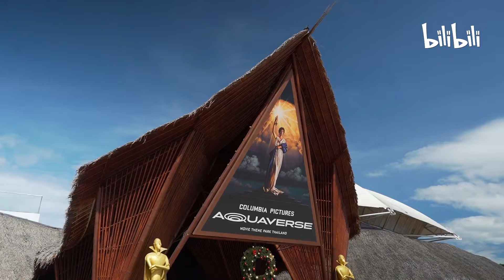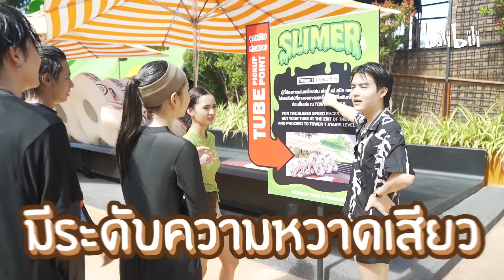[OFFICIAL] THE HARVEST SEASON @CHONBURI EP6 | Studio Wabi Sabi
สามารถสนันสนุนพวกเราโดยการ สมัครเป็นสมาชิกของช่อง Studio Wabi Sabi และกด Super Thanks / Super Chat / Super Skicer